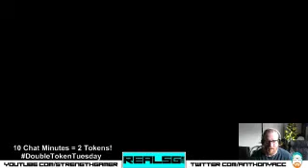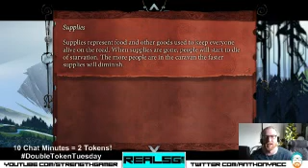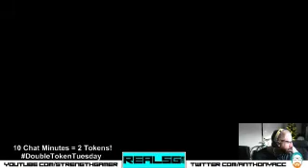[Part 4] The Banner Saga w/Twitch Friends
Part 4 of my 'The Banner Sage' live playthrough. Great game. Can't wait to see it through.